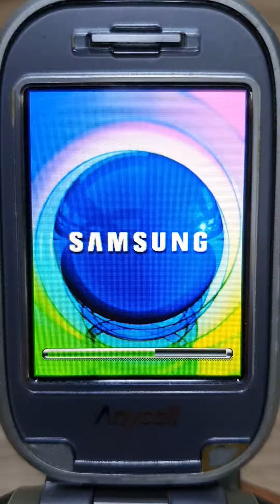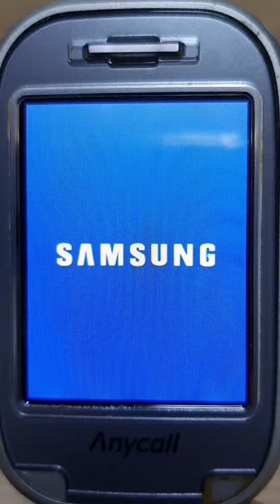SCH-V500 전원 On/Off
삼성 애니콜 SCH-V500(가로본능) 전원 On/Off
맑은음, 기본음 SET 전원음.